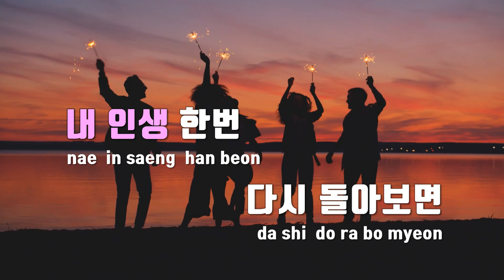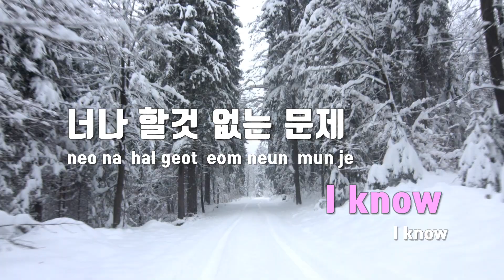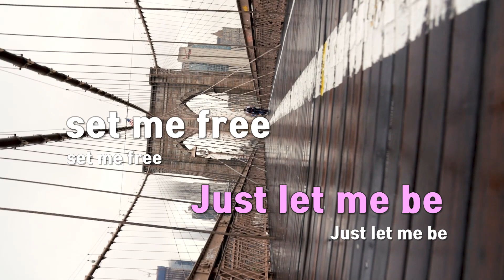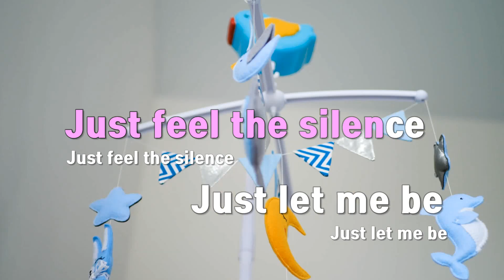[TJ노래방] Outsider - BTOB / TJ Karaoke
Outsider  --  BTOB